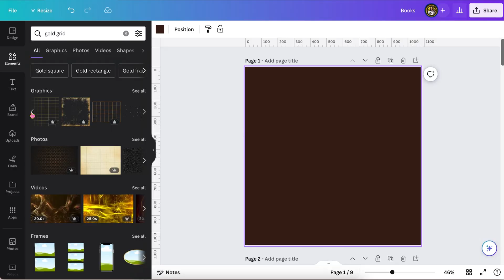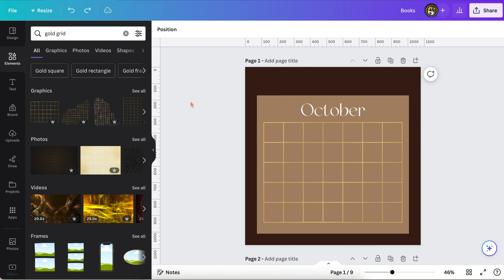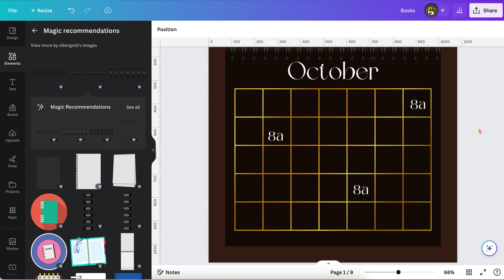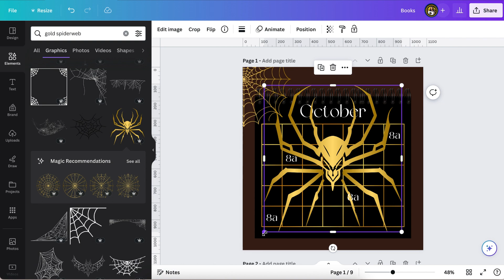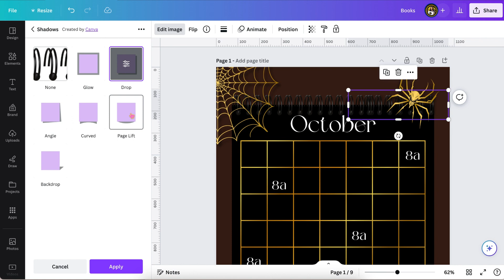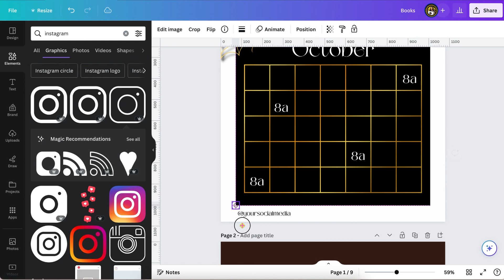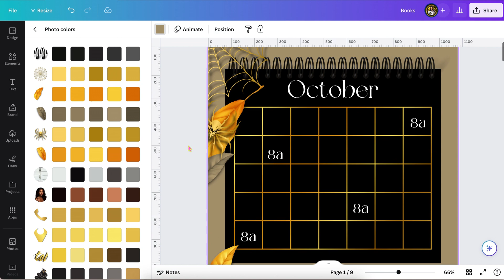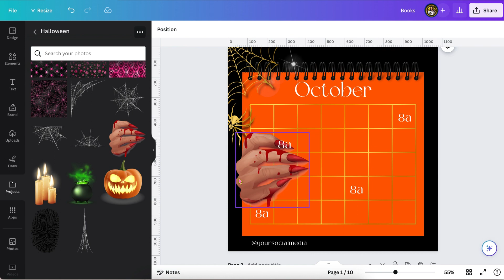Your Secret Weapon for Fully Booked October! Canva IG post Calendar Tutorial for Hair Stylists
Hey hair stylists!  Ready to slay the scheduling game this October? In this easy Canva tutorial, we'll show you how to whip up a killer October Booking Calendar that'll have your clients lining up at the door.

No more missed appointments, double bookings, or calendar chaos. We're spilling the Canva magic to keep your schedule on Booked!

 Share this with your fellow stylists who need a helping hand.

Let's make October unforgettable for your clients and stress-free for you! Let's dive in, and let the Canva creativity flow!

If you're loving the Canva tutorials, here's a little something I'd love your help with! 🥰

🔄 SHARE: Spread the love and share this tutorial with your friends, fellow wigmakers, and entrepreneurial friends. Let's build an amazing craetive community together!

💬 COMMENT: I🥰 love hearing from you! Drop a comment with your thoughts, questions, or even ideas for future videos. Your feedback keeps me going 😭strong!

Together, let's create something amazing and inspire others along the way!

Tag us on social media.
Thanks 💘for watching. I hope it is helpful.

Just for watching here's a 🎉FREEBIE

Want personalized assistance and me guiding you step by step
Book a 1 0n 1 with me, I can't wait to help you😊!